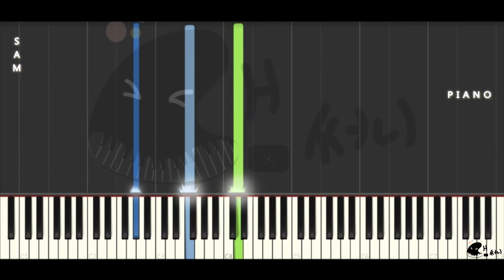폴킴(Paul Kim) - 초록빛(Traffic Light) Easy Piano Sheet (쉬운악보) Piano Tutorial/쌤써니